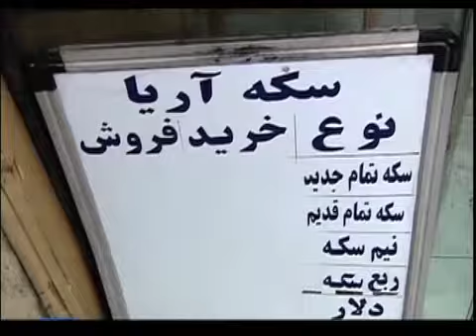تحریم ها به سمت «نفت در برابر غذا» می رود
یک نماینده مجلس ایران می گوید تحریم ها علیه جمهوری اسلامی به سمت برنامه «نفت در مقابل غذا» پیش می رود. محمدحسن آصفری که عضو هیات رییسه کمیسیون امنیت ملی و سیاست خارجی مجلس ایران است،  از دبیر کل سازمان ملل متحد خواسته مانع ادامه تحریم ها علیه جمهوری اسلامی شود. سازمان ملل متحد و کشورهای غربی علیه ایران پس از آن شدت گرفت که ایران، حاضر به تعلیق فعالیت هسته ای مشکوک خود نشد. گزارش آرش سیگارچی: